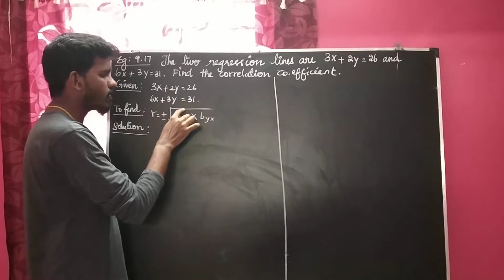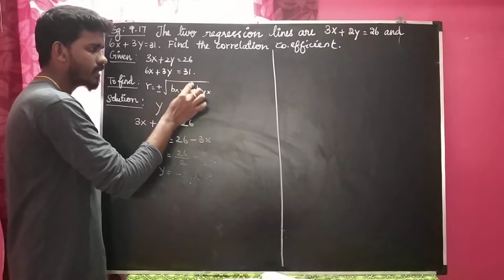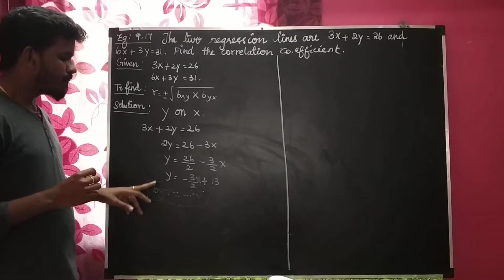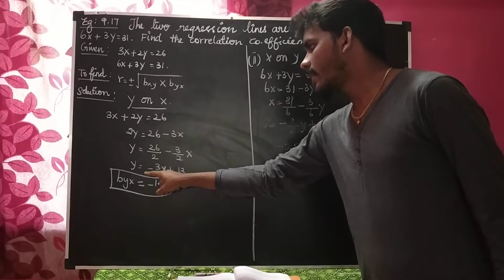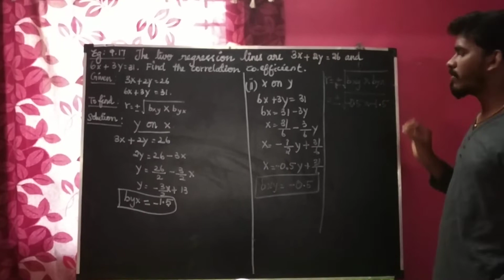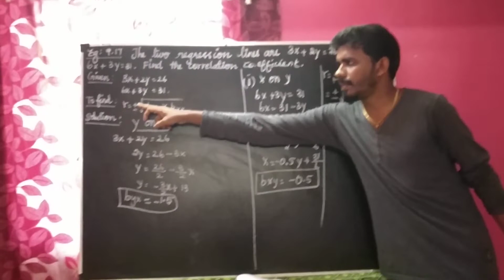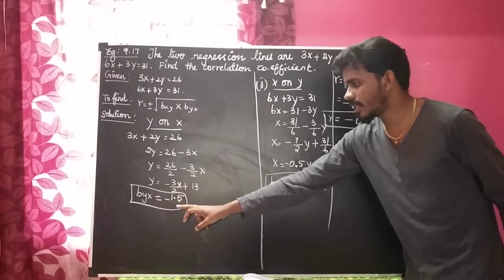11th Business maths (Ex:9.2)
Saraswathi tuition centre